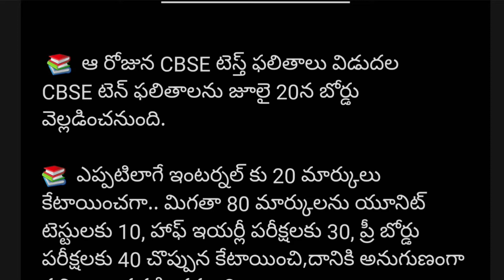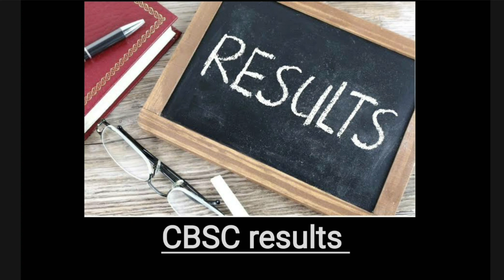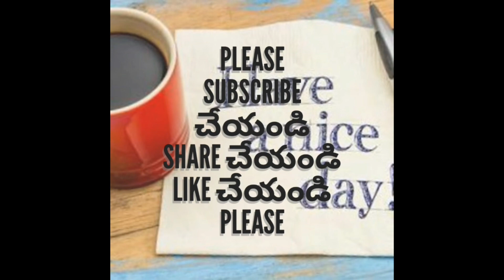CBSE 10th class results date ? ఎప్పుడు ? ఎలా ఇవ్వబోతున్నారు ?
CBSE RESULTS,
cbsc exams results,
cbsc 10th class results
when was cbsc results